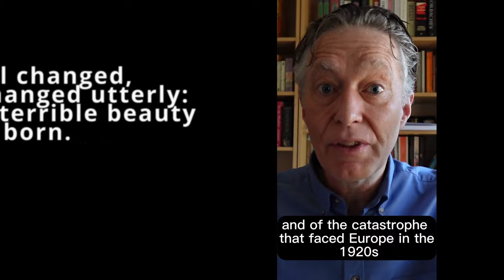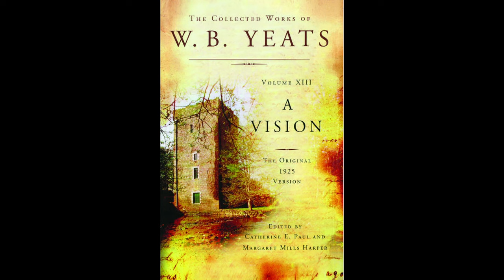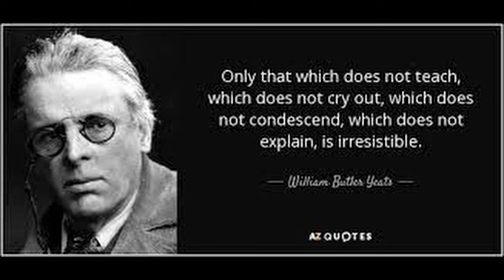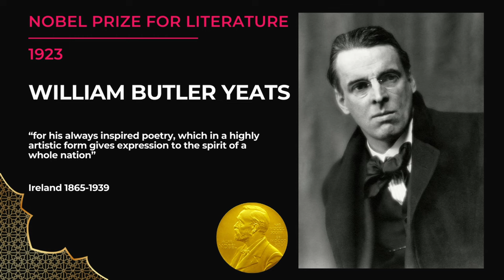Why read W.B. Yeats, 1923 Nobel Prize for Literature?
Why read W.B. Yeats, 1923 Nobel Prize for Literature? In this video, we're going to explore W.B. Yeats' writing and why it's worth your time to read it. Yeats was a Nobel Prize for Literature Winner in 1923 and his work still resonates with readers today.

Yeats was a complex writer with an intriguing vision. In this video, we'll explore why reading his work is worth your time today. We'll also explore why Yeats is an interesting writer and what his vision was. By the end of the video, you'll have a better understanding of why Yeats is so important and why you should read his work!